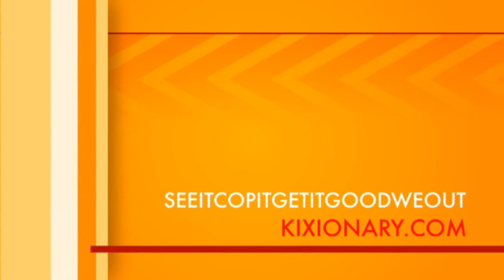Air Jordan 1 Retro High OG "Highlight Reel"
A testament to the Atlanta Hawks and Chicago Bulls Rivalry.

Jordan Brand will look to one of Michael's "formidable foes" next weekend for a brand new coloway, releasing the Air Jordan 1 Retro High OG "Highlight Reel" at select retailers. Inspired by Dominique Wilkins and the Atlanta Hawks, the "Highlight Reel" Jordan 1 features a Black / Gym Red / University Gold colorway with a tonal film strip graphic covering the toe box and side panels.